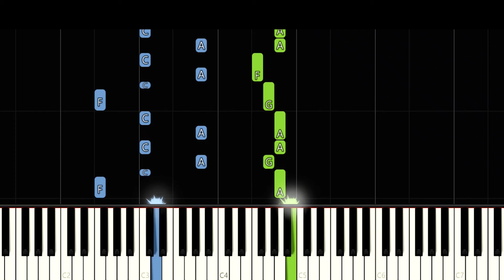نت پیانو ای جونم از سامی بیگی - Sami Beigi - Ey Joonam Piano Cover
نام قطعه : ای جونم
Song Name : Ey Joonam
خواننده : سامی بیگی
Singer's Name : Sami Beigi
خرید نت
کانال تلگرام برای آموزش پیانو
Piano Sheet Download
متن آهنگ
ای جونم، قدمات رو چشمام، بیا و مهمونم شو
گرمی خونه م شو، ببین پریشونه دلم، بیا آرومم کن
ای جونم، میخوام عطر تنت بپیچه تو خونه م
تو که نیستی یه سرگردون دیوونه ام
ای جونم بیا که داغونم
ای جونم، عمرم، نفسم، عشقم
تویی همه کسم آی که چه خوشحالم تو رو دارم
ای جونم
ای جونم دلیل بودنم، عشقت مثل خون تو تنم
آی که چه خوشحالم تو رو دارم
ای جونم
ای جونم، خزونم بی تو ابرِ پُرِ بارونم
بیا جونم، بیا که قدر بودنت رو میدونم
میدونی اگه بگی که می مونی
منو به هرچی میخوای میرسونی
تو که جونی، بیا بگو که می مونی
ای جونم
ای جونم
ای جونم، من این حس قشنگ رو به تو مدیونم
میدونم تا دنیا باشه عاشق تو می مونم
میدونم می مونم